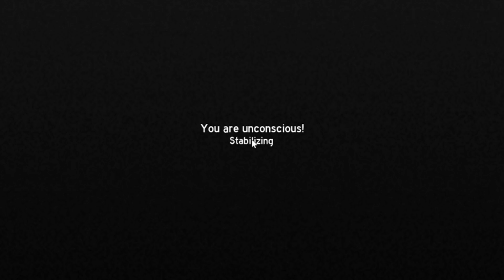How To NOT Take Dozer. (project delta roblox)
it sucks to suck sometimes